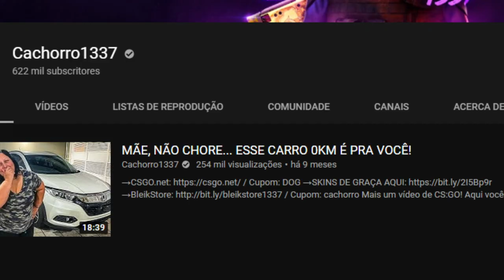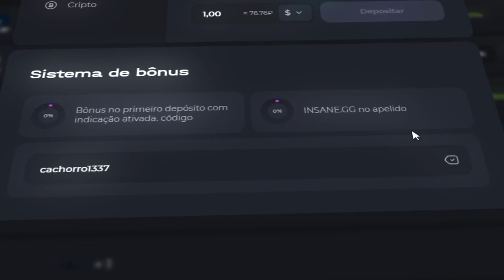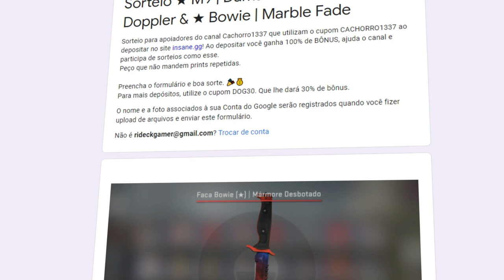O fim de um reinado...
Nesse vídeo sobre o mundo das skins falo sobre o fim de um reinado no CS:GO! Awp Dragon Lore deixará de ser a Awp mais cara do jogo? Awp Gungnir chega aí...